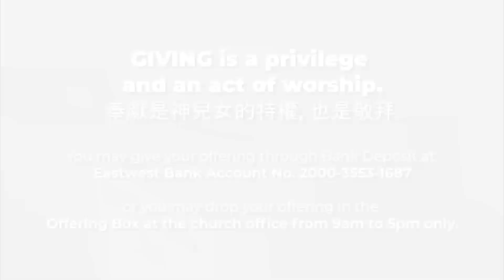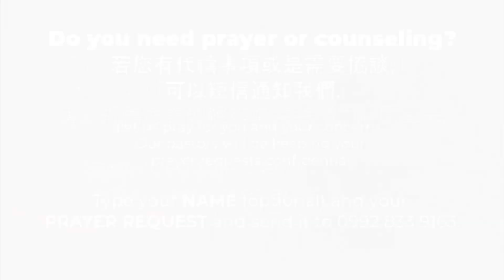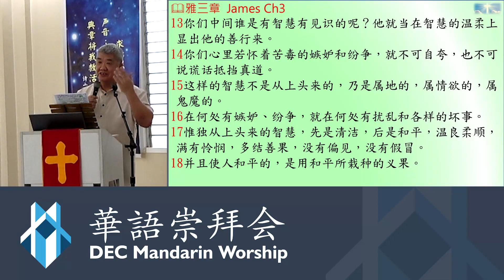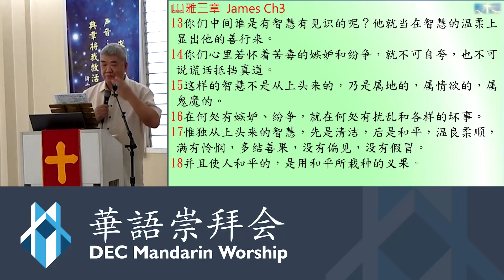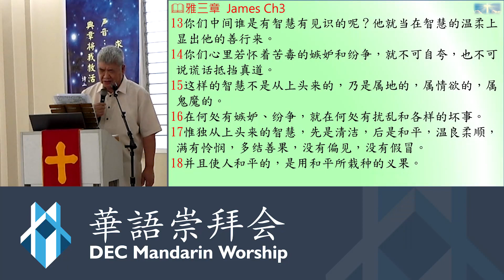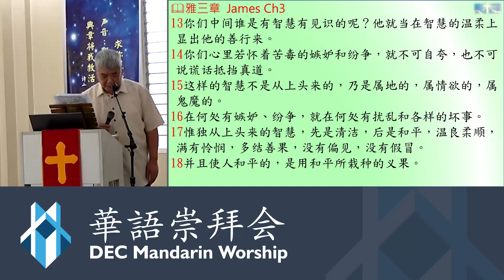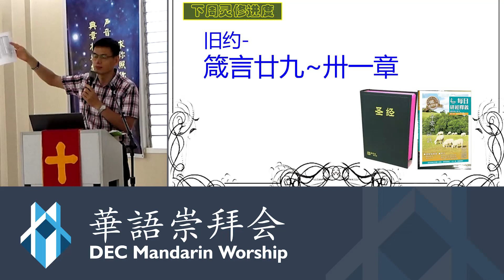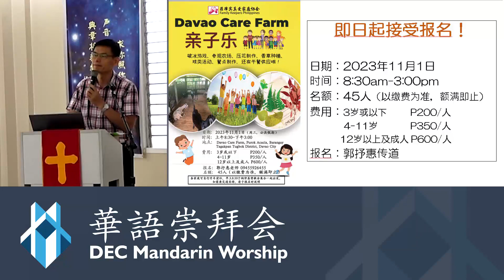DEC ONLINE WORSHIP (CHINESE) October 1, 2023 | 真智慧帶來和平